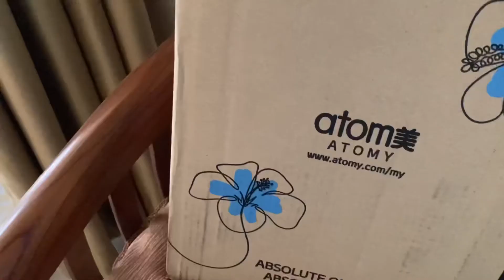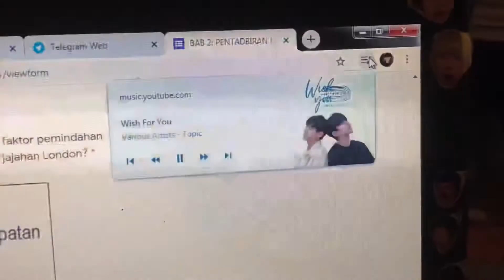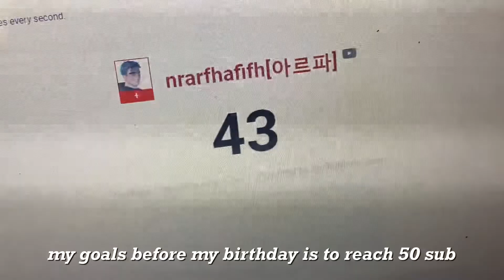vlog; getting more calories ||studying,grocery shopping,eating ice cream 🥤🍦🛒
• open me 💌

hello tomadacheu, this is my second vid this week. I’m planning to upload another one soon but im busy with exam so i hope you will understand. Thank you for 44 subscribers 🤍 I will work harder after this 💗💗💗

Camera
🦦iphoneSE 2020

From
🦦 Malaysia